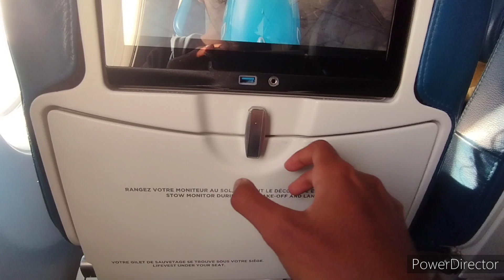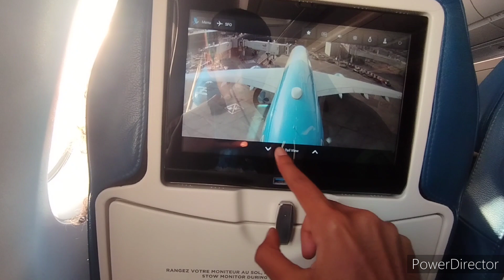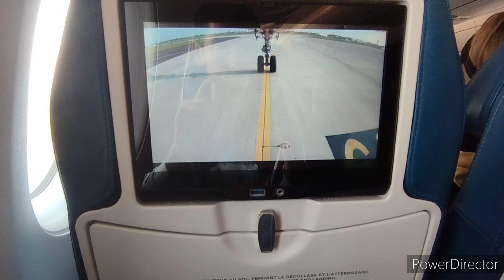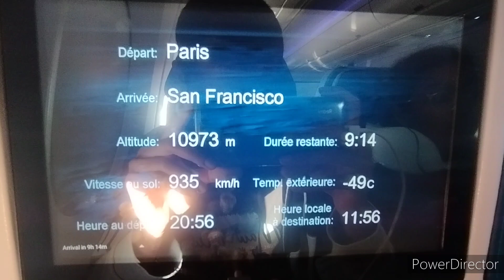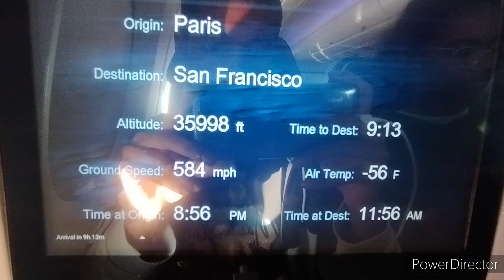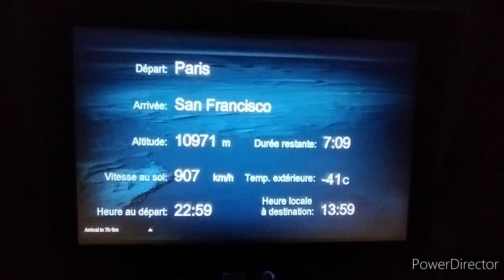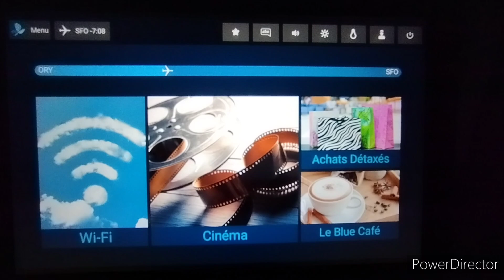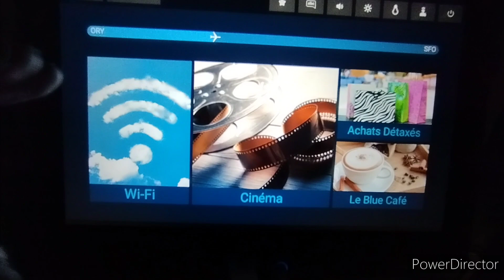French bee Paris Orly to San Francisco full flight Airbus A350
vidéo spécial sur le vol french bee de paris vers San Francisco

Airline : french bee
départ : Paris Orly
arrivé : San Francisco international
appareil : Airbus A350-900 F-HREY
flight BF710
heure de départ : 18h30
heure d'arrivée : 20h50
siège : 24A